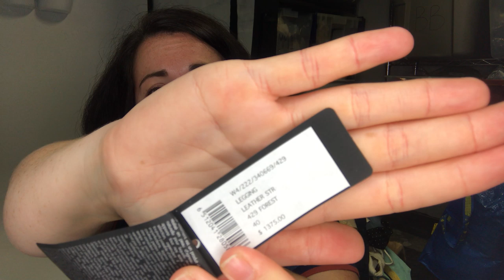TRASH INTO CASH! 500LBS DESIGNER CLOTHING THRIFTED FROM LOS ANGELES GOODWILL OUTLET!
Below is a list of services, products or recommendations from me. I appreciate any and all support from you to my channel!

EL DUCHO
15833 Mill Creek Blvd, # 15047
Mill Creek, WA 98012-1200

My ebay store is and my Poshmark closet name is ELDUCHO! Get $5 FREE to spend on Poshark when you use my code "ELDUCHO" in the referral area at sign up!

Sign up for EBATES and save money every time you shop!